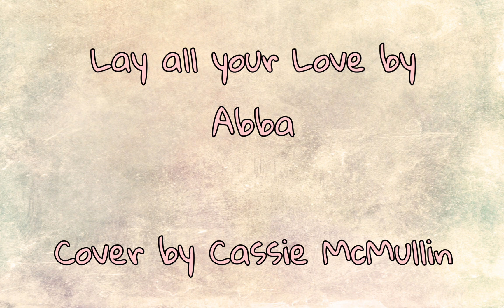ABBA - Lay All Your Love On Me cover by Cassie McMullin (angieangel555)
My albums are all available for purchase or streaming on all music sites!